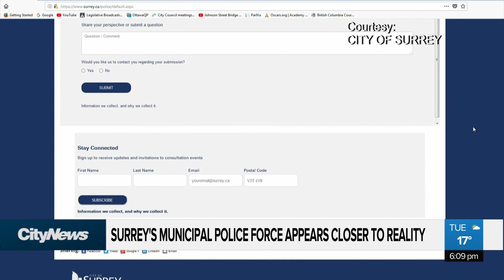Surrey's Municipal Police Force appears closer to reality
A logo’d police cruiser was unveiled at Mayor Doug McCallum’s State of Surrey address this morning even though a transition plan hasn’t been made public. Greg Harper tells us this still hasn’t been approved by the province.